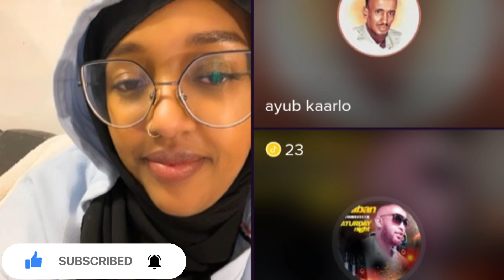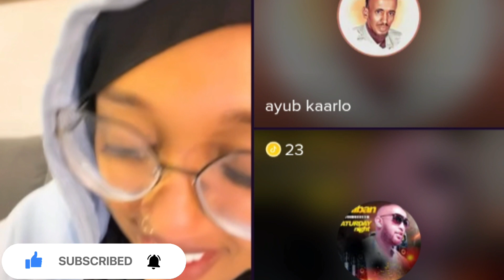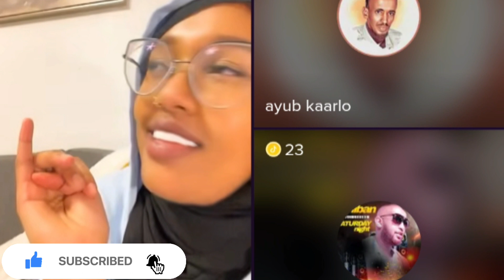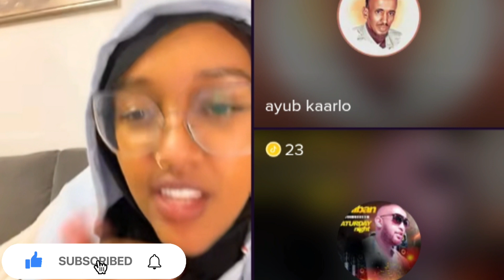daahir alasow ayuub karlo iyo asma asluub suaalo adag iyo kaftan ah dagaalkii CK....